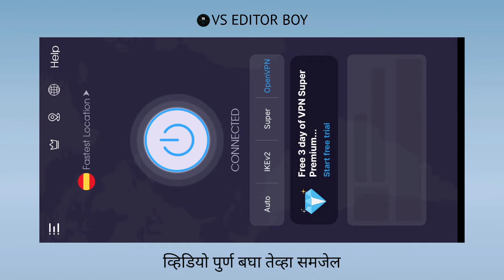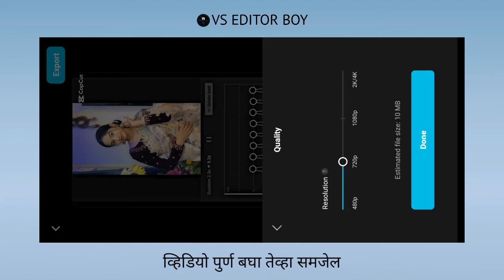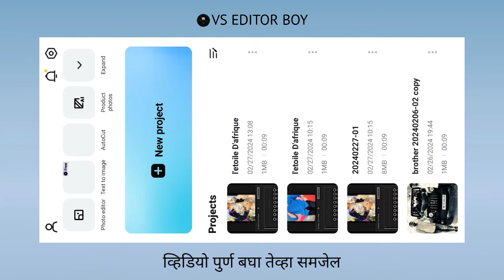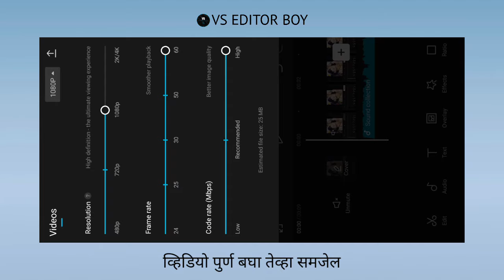Katchi Sera Trending Reels Video Editing | Trending Capcut Template | vs editor boy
तयारीला लागा 😎🔥 Brother Video Editing | Trending Reels Video Editing | vs editor boy

🙏🏻 नमस्कार भावांनो 😊 मी मयूर आहेर
मित्रांनो आजच्या व्हिडिओ मध्ये आपण शिकणार आहे सध्या trending वर सुरू असणारी reels कशी बनवायची.  तर व्हिडिओ पुर्ण बघा. आणि व्हिडिओ कसा बनवायचं ते शिका.